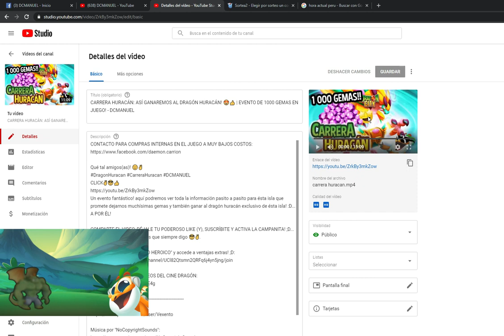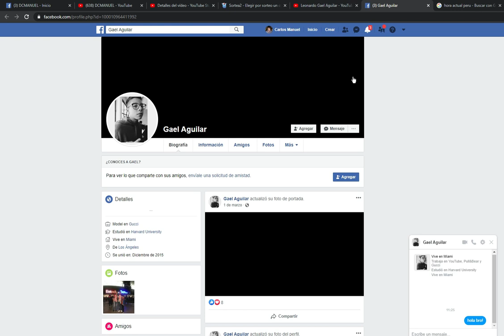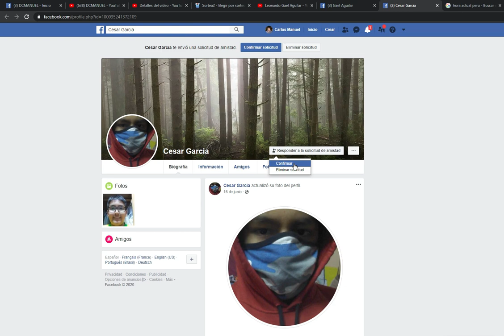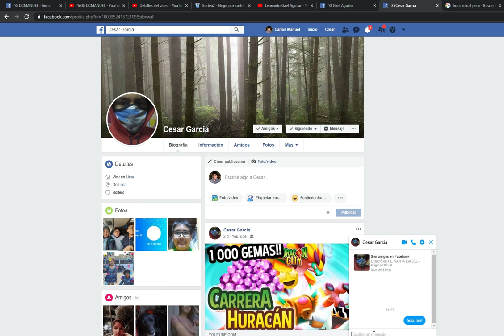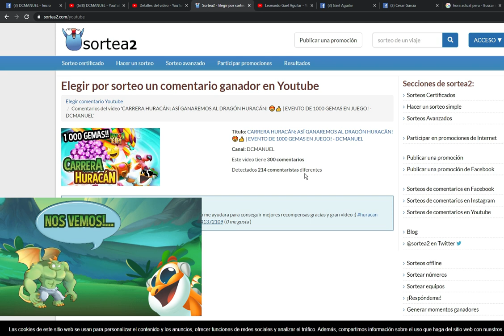SORTEO CUMPLIDO!: 1 HUCHA CERDITO 😊 | + 1 EXTRA!